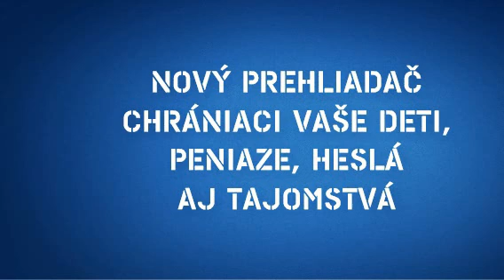Microsoft Security Essentials advertisement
Slovak advertisement for Microsoft Security Essentials